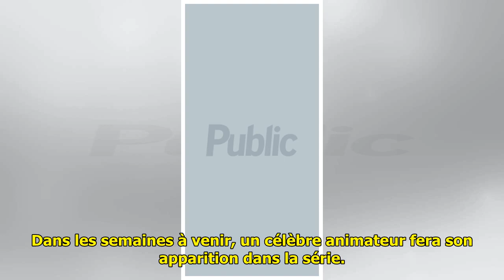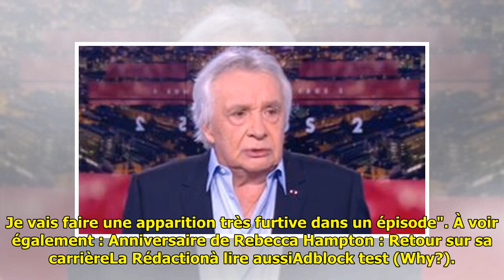Plus Belle La Vie : Une actrice phare de la série affole Instagram avec une photo en bikini